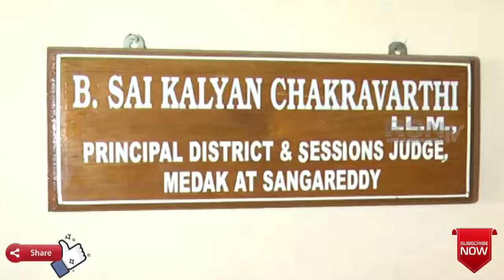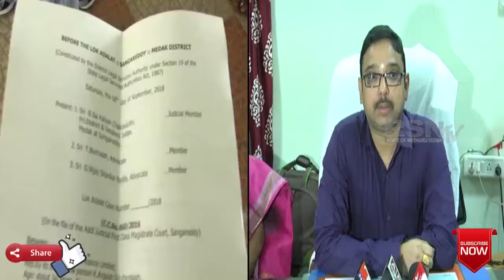సంగారెడ్డి || జిల్లా కోర్ట్ లో ప్రధాన న్యాయమూర్తి ఆద్వర్యంలో లోక్ అదాలత్ ||RSNTVTelangana